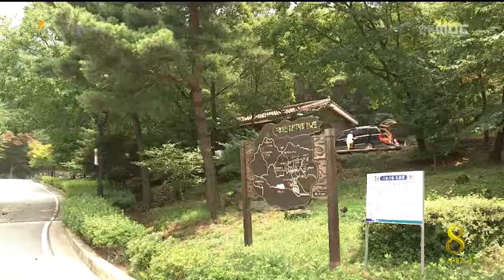[안동MBC뉴스]달라진 휴양림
2014/07/31 11:53:07    작성자 : 한승원

◀ＡＮＣ▶
휴양림들이 달라지고 있습니다.

충북지역 휴양림이 경쟁력 강화를 위해
레저 체험 시설을 확충하는 등
변신을 꾀하고 있습니다.

한승원 기잡니다.
◀ＥＮＤ▶

안전장비를 갖추고 줄 하나에 의지해
허공으로 뛰어듭니다.

최고 순간 속도는 무려 시속 60km.

온몸에 바람을 그대로 맞으며
하늘을 가릅니다.

산속은 모노레일이 안내합니다.

힘들이지 않고 자연을 느끼며
휴식을 즐깁니다.

◀ＩＮＴ▶
"일주일 스트레스 날아가네요"

한쪽에는 형형색색의 텐트가 등장했습니다.

그늘 밑에 앉아 가족과 담소를 나누며
여유를 즐깁니다.

이렇게 온갖 레저 체험이 망라된 이곳은
충주시가 운영 중인 자연 휴양림.

중부내륙 고속도로 북충주 나들목에서
20분이면 닿는 곳입니다.

휴양림은 지난해 6월부터
캠프장 등 레저 시설을 확충하고,
비누 만들기 같은
체험 활동도 제공하고 있습니다.

◀ＩＮＴ▶
"다른 휴양림과 달리 체험 거리 많다"

휴식뿐만 아니라 다양한 활동을 통해
1년 내내 관광객을 유치하기 위해서입니다.

◀ＩＮＴ▶
"비수기에도 손님 끌기 위해"

그동안 숙박 사업에 주력해온
충북 음성의 수레의 산 자연휴양림도
다음 달부터 20억 원을 투입해
캠프장을 조성하기로 했습니다.

휴식을 취하는
정적인 공간으로만 느껴지던 자연 휴양림,
이제 체험 시설까지 늘려가며
동적인 공간으로 변화하고 있습니다.
MBC뉴스 한승원입니다.